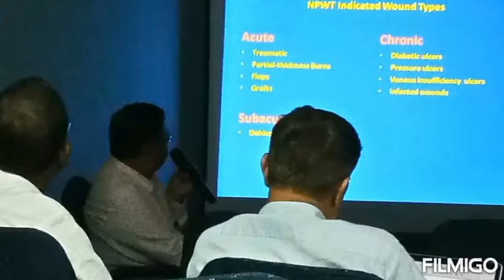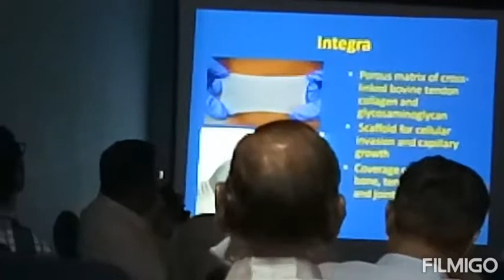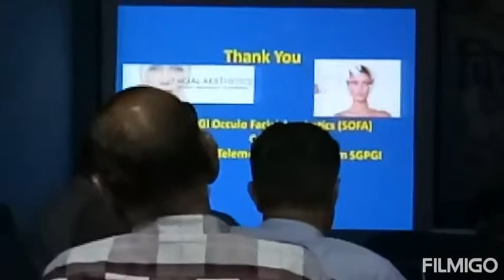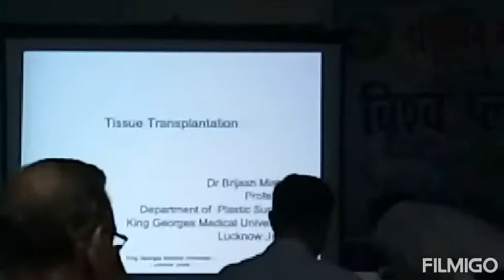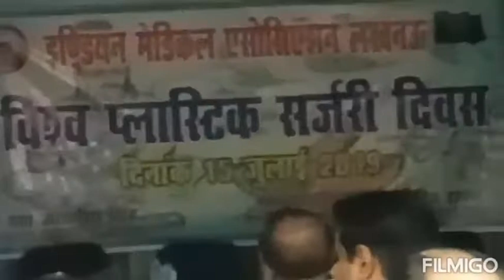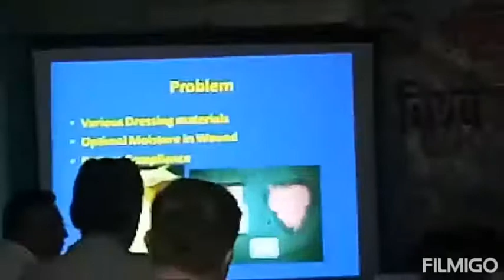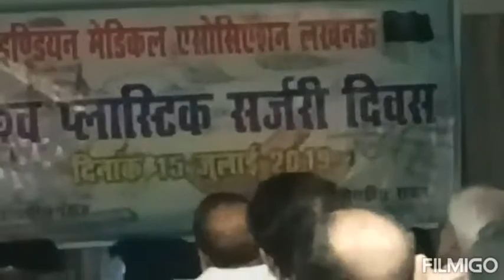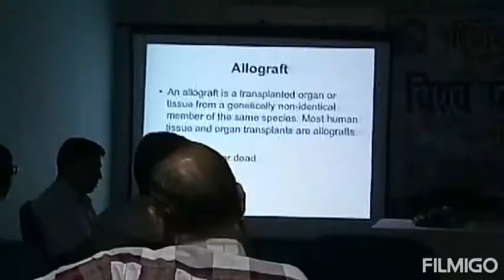Seminar on Plastic surgery.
A seminar on plastic surgery was organized at I M A bhawan Lucknow on the accession of World Plastic Surgery.

Special Report by - acommuniquenetwork.